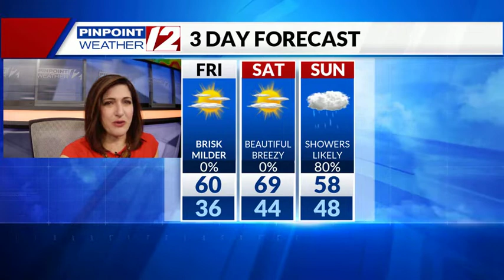Weather Now: Friday, April 23, 2021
12 News Meteorologist Michelle Muscatello has the morning forecast for Friday, April 23, 2021